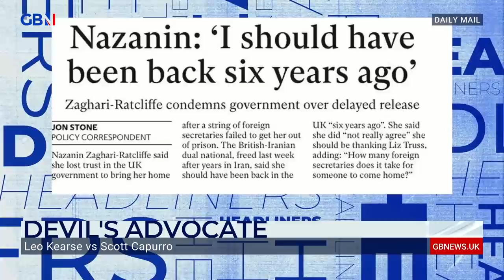Leo Kearse on Victoria Coren Mitchell calling him 'racist' for comments on Nazanin Zaghari-Ratcliffe